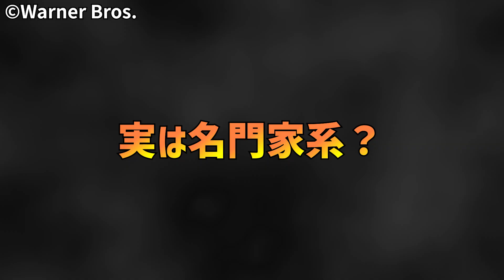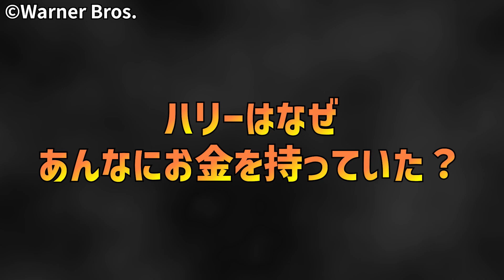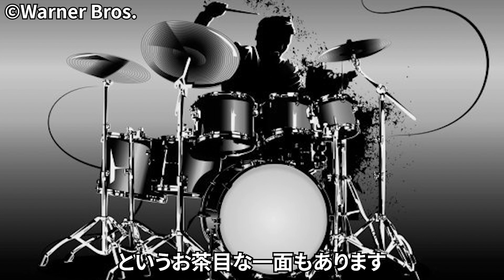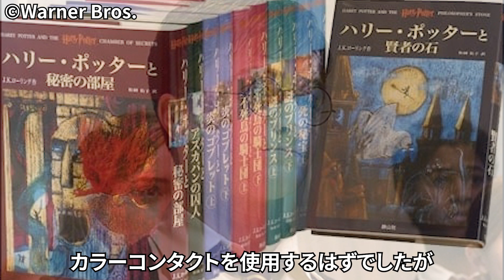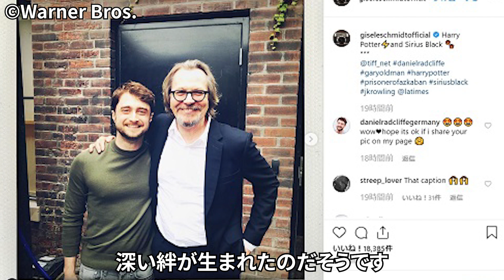意外と知らない ハリーポッターにまつわる小ネタ集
ティナの妹であるクイニー・ゴールドスタイン。美しく愛らしい性格で、得意な家事で多忙なティナを支える素敵な魔女ですが、大きな問題にぶつかったり時には思い切った行動をしてみたりと、一筋縄ではいかない人生を送ってきました。今日はクイニーにまつわる小ネタ８選をご紹介します。

ハリーポッターの同窓会はもう見ましたか？
20年越しに判明した事実がヤバすぎました…。
■ハリー・ポッター20周年記念：リターン・トゥ・ホグワーツを無料視聴する

このチャンネルではハリーポッターの小ネタや雑学、解説など、ハリーポッターがもっと楽しくなるような情報を随時お届けいたします！

©HarryPotter/WarnerBros./JoanneRowling